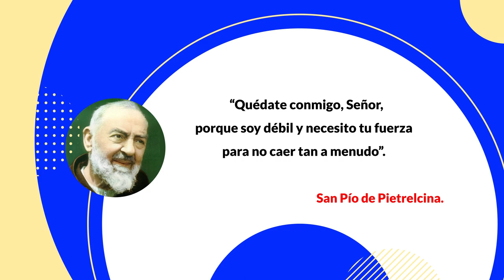Tema: La Fe Que Nos Salva, HQH - 19-08-2023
Eric Ramírez, Tema: La Fe Que Nos Salva,